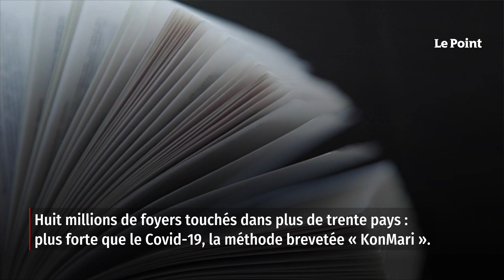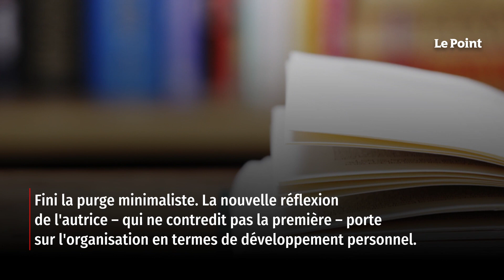Bordéliques vs maniaques : ce que le rangement dit de nous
Huit millions de foyers touchés dans plus de 30 pays : plus fort que le Covid 19, la méthode brevetée « KonMari ». Paru en 2011 au Japon, traduit en 2015 chez nous, adapté en série sur Netflix en 2019, La Magie du rangement (First) nous offrait, tel un printemps radieux, la purge de nos placards comme méthode thérapeutique. La fée du logis au slogan de gourou proposait de « transformer [n]otre vie de manière spectaculaire », en nous entourant uniquement d'objets dont la conservation nous rend vraiment heureux. Une méthode qui permettait d'« accroître sa capacité à prendre des décisions », et « gagner en confiance en soi ». Retrouvez-nous sur : - Youtube - Facebook - Twitter - Instagram - Tik Tok - LinkedIn